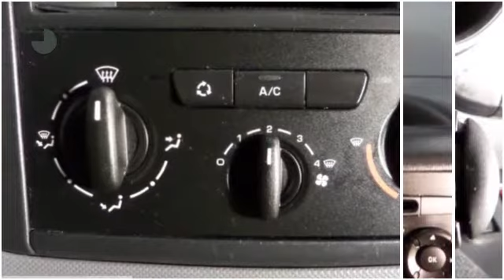Citroën Berlingo 1.6 e-HDI 90 pk Airco/Cruise/Radio-CD Stuurbediening